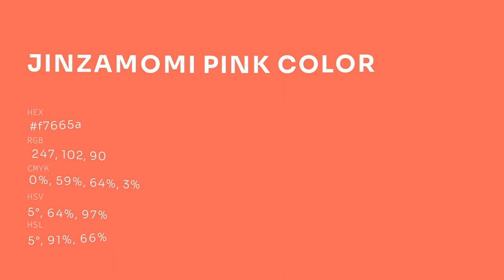Jinzamomi Pink color f7665a hex color - Orange color - Cool color f7665a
What color is Jinzamomi Pink ? f7665a hex color - Orange color - Cool color f7665a

Hex f7665a Color Code is also known as Jinzamomi Pink color.

Hex f7665a Color code in CMYK color (process color) code model is generated after subtraction of 0% cyan, 58% magenta, 63% yellow and 3% black.